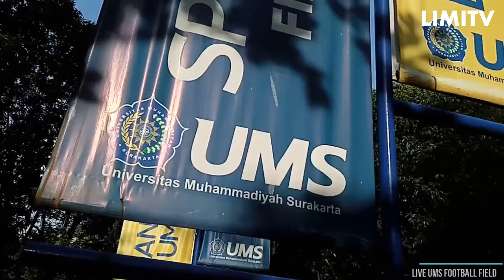Tarkam Londo #70 | Sepakbola Terbaru Ilmu Komunikasi Universitas Muhammadiyah Surakarta UMS Solo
Segments
00:00 - Intro
01:35 - Kick Off
23:10 - Highlights

Tarkam Londo #70 | Tarkam Londo #70 | Sepakbola Terbaru Ilmu Komunikasi Universitas Muhammadiyah Surakarta UMS Solo
tarkam

Universitas Muhammadiyah Surakarta UMS | Sepakbola Solo Persis Sunday League Premier League International Terbaru 2024